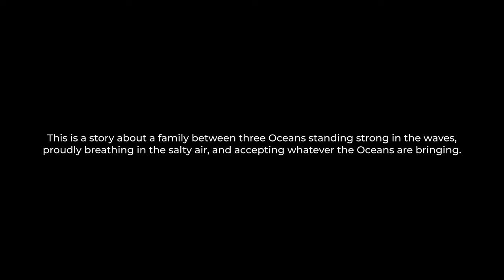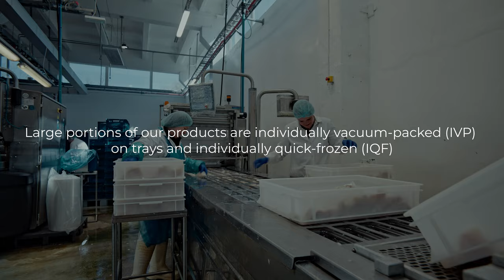The memories we make with our family is everything. - Atlas Premuim Sea Foods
Created by the Ocean - Provided by Us - Atlas Premium Sea Foods

These stories about a country, about its immense territory that is washed by three oceans. These stories are not about huge waves, but about the people who are bound up with those waves, about people proudly breathing the scent of salty breeze, about real life. Life is like the ocean. Some days are calm, others are rough. We all come from the ocean.  Quality white fish products from Northern Europe. Established in 2016, Atlas Premium is a high-tech private-label processor of arctic whitefish. Only premium raw material is sourced from a handful of trusted partners in the North Atlantic. Premium raw material is sourced from the arctic regions of Norway. By combining experienced Icelandic management with the latest technologies, highest quality standards. Atlas Premium can offer quick, flexible, and personalized service to its clients across the world. Atlas Premium strives to ensure that the whole process from the ocean to the plate is environmentally sustainable.  Team members are provided with training and education and the company has invested in latest machinery and technology to improve workers safety and comfort.

The company continues to invest heavily in latest machinery to maximize efficiency and minimize its carbon footprint. Atlas Premium aims to continue to be the leading high-tech whitefish processor for American and European retail and HORECA customers and will work closely with its partners to improve and develop current and future product offerings. Specializes in arctic whitefish, namely Atlantic Cod (Gadus morhua) and Atlantic Haddock (Melanogrammus aeglefinus).

Our facility operates the latest processing technology in the world. We are fully equipped with machinery from Marel, Skaginn 3x, Velfag and Baader. Our ambitious investment program for 2019 builds on the important steps we have taken in the past 3 years to become one of the leading white fish processors in the world. Our state-of-the-art machinery includes Marel FleXiTrim, Marel FleXiSort, Marel FleXiCut (2), Velfag fileting machine, Baader fileting machines (3), Skaginn IQF, tunnel freezers and horizontal freezers. Subsequently we operate the latest equipment for packing in vacuum, trays, skin pack, flow pack as well as MAP. Our machinery can handle fish from 1.0 to 10.0 kr as H/G weight of raw material. The products can be glazed according to customer needs.

Our products are certified by the Marine Stewardship Council (certificate number: MSC-C-55035). The factory has passed the International Food Standard (IFS) certification with the highest score (approval number: LV 17/0015), and the Social Audit Certification by Intertek with the highest score. The company works according to the HACCP quality system. Our products meet the highest quality and food safety standards.

We have a small but experienced international management team that will do everything in their power to meet the requirements of our customers and suppliers.